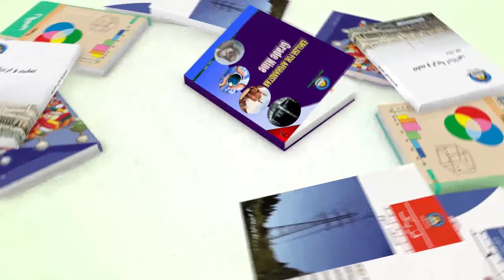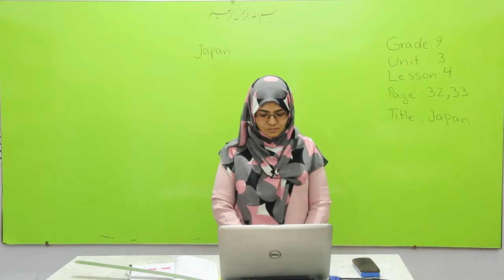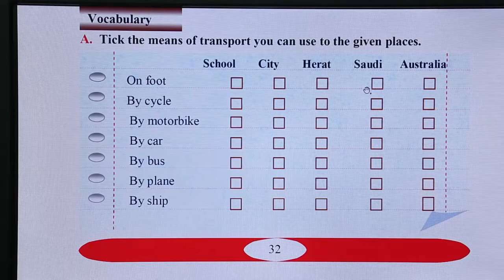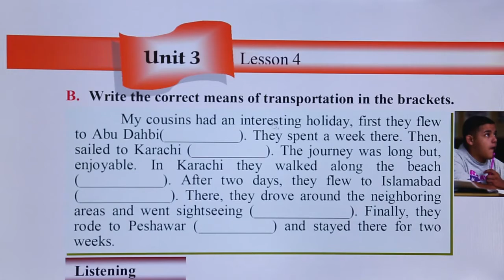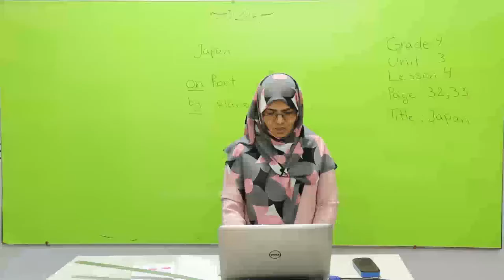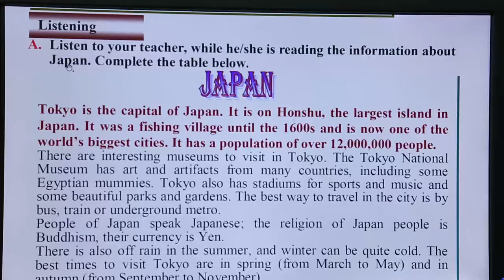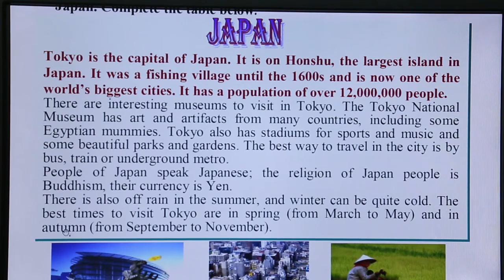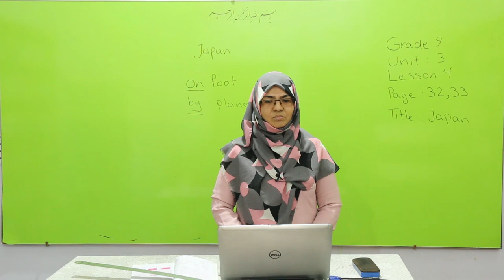صنف نهم مضمون انگلیسی درس 22 ژاپان